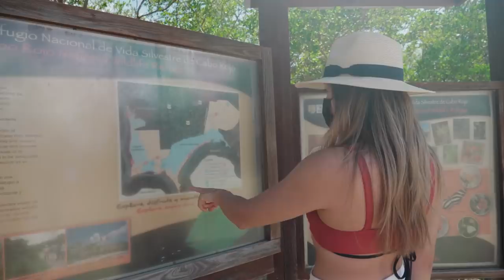lo mas bello que he visto en Puerto Rico !!...(hasta ahora) // ep 2.5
WEEPA! corillo la verdad que no puedo creer que esto existe en Puerto Rico!
Bienvenidos a Cabo Rojo Travel Vlog parte 2 !

SITIOS:
- Salinas de Cabo Rojo
- Playa Combate
- Combate Beach Resort
- Faro Los Morillos de Cabo Rojo
- Puente de Piedra, Cabo Rojo